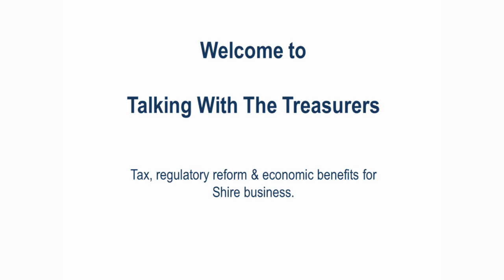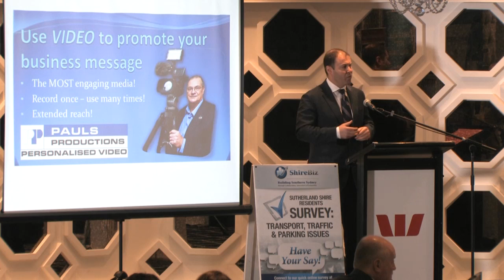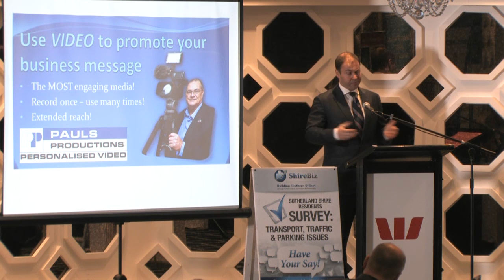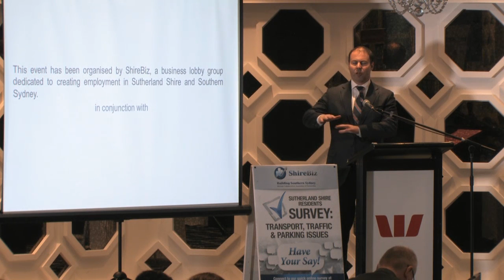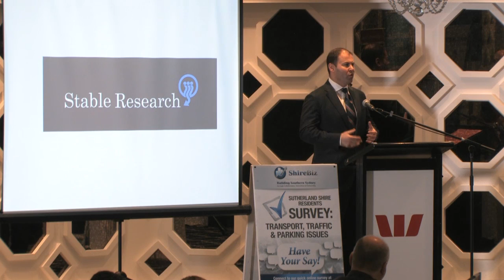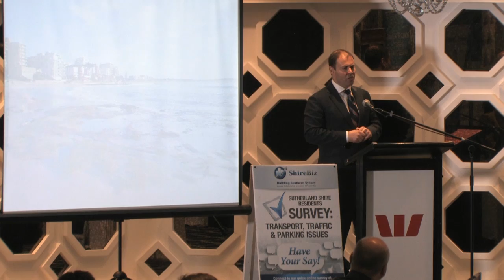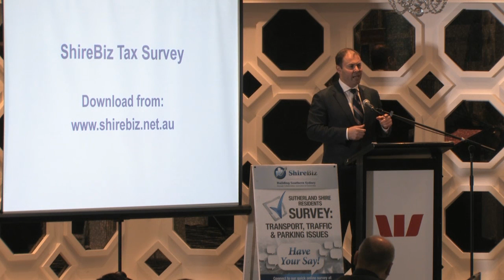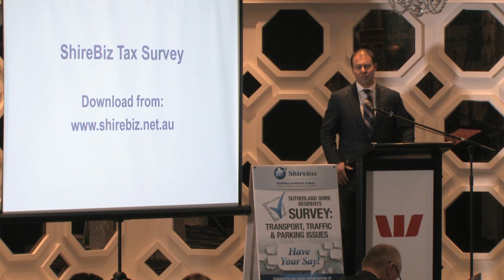Josh Frydenberg, Assistant Federal Treasurer